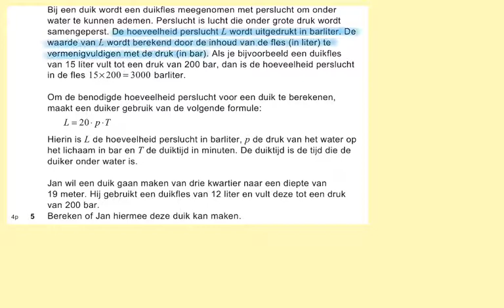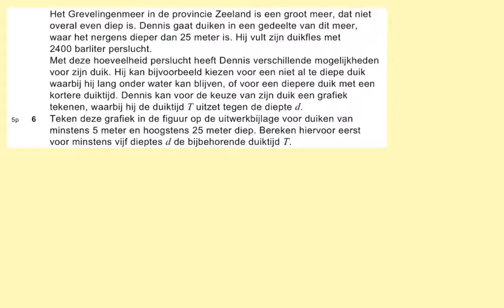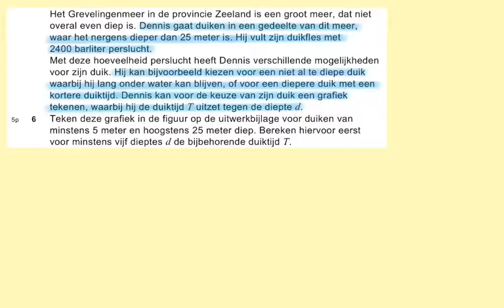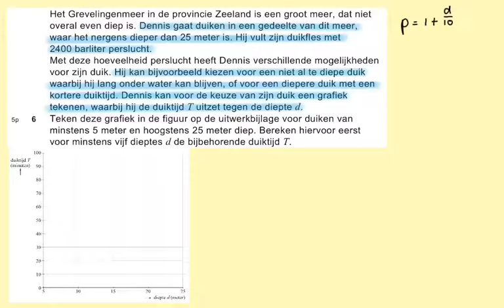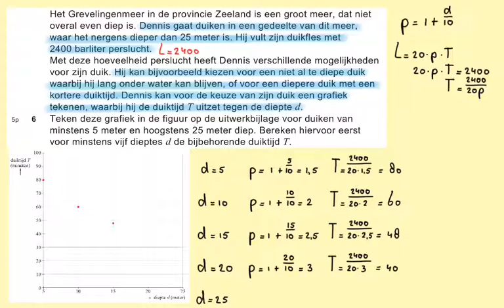2016-I Duiken (vraag 4 t/m 6) havo wiskunde A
In deze video vraag 4, 5 en 6 van examen 2016 tijdvak 1, havo wiskunde A.